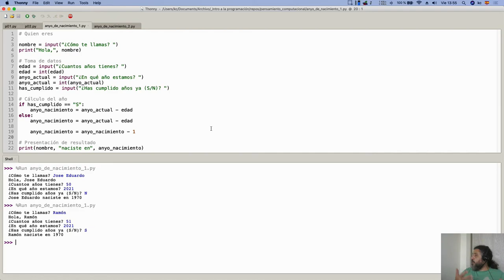Curso de Programación | Ejecutando del programa